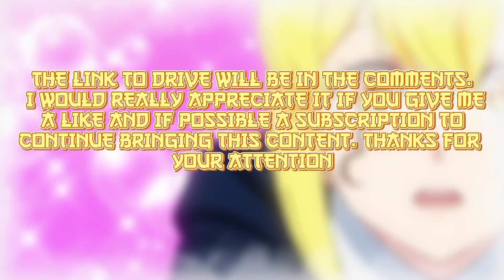LEMON IRVINE Raw Clips (Mashle) CAP 2 | 1080p 60fps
Info:

Anime: Mashle

Nombre: Lemon Irvine

|Descarga:En Los Comentarios|

⚠️ IMPORTANTE ⚠️

• NO resubir mis raws.

• Dar créditos para apoyar al canal.

¡Agradecería que me regalarás un like y una suscripción para seguir trayendo contenido de este estilo!.

Derechos de autor:

- ¡No tengo derechos sobre las imágenes del anime!

- ¡No tengo derechos sobre la música de fondo!

- Derechos de autor: Aniplex

- ¡Todas las imágenes están bajo el uso justo!

Info:

Anime: Mashle

Name: Lemon Irvine

|Download:on the comments|

⚠️ IMPORTANT ⚠️

- Copyright: Aniplex